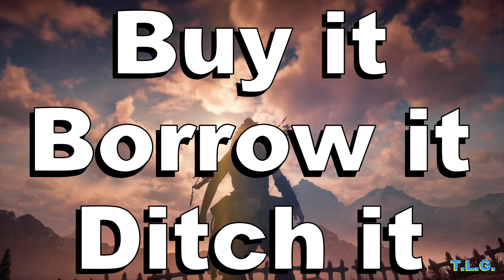Horizon Zero Dawn Review PS4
The Horizon Zero Dawn Review is finally here. Sometimes I review real to play games months after release, because life just gets in the way. Will this open world dino bot killing adventure be worth a buy? Find out on the latest Tiny Little Games.